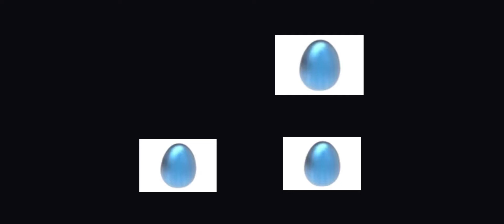Hatch an egg!